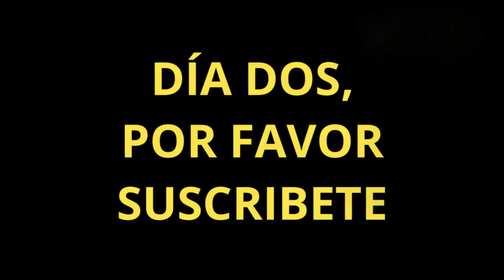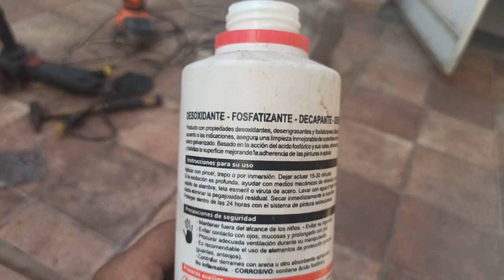CHAPA Y PINTURA ATR, FORD FALCON PROYECTO HECHO EN CASA